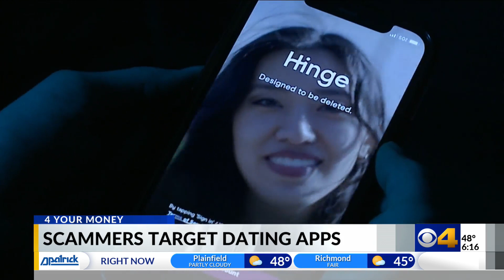BBB warns against Valentine’s Day scams